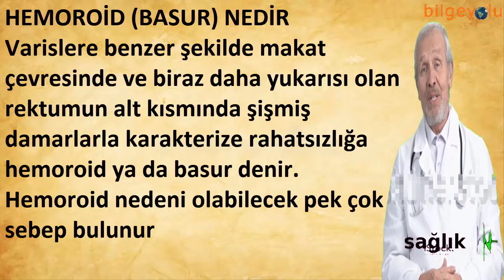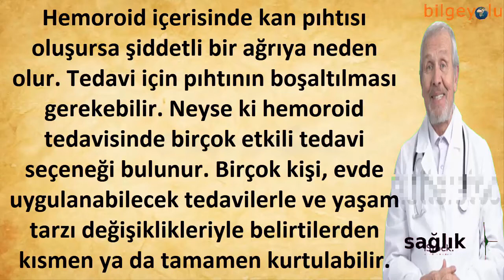HEMOROİD BASUR NEDİR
Varislere benzer şekilde makat çevresinde ve biraz daha yukarısı olan rektumun alt kısmında şişmiş damarlarla karakterize rahatsızlığa hemoroid ya da basur denir. Hemoroid nedeni olabilecek pek çok sebep bulunur fakat çoğu zaman hemoroidin neden kaynaklandığı tam olarak anlaşılamaz. Hemoroidler, anüsün dış kısmında cilt altında yerleşim gösteriyorsa eksternal, rektum dediğimiz kalın bağırsağın son kısmında bulunuyorsa internal hemoroid olarak adlandırılır.

NOT : Yazılı metin ve belgelere ulaşmak isterseniz , aşağıdaki blog adresini ziyaret edebilirsiniz